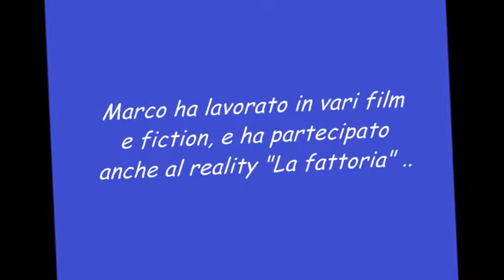Marco Basile.mp4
Video dedicato all'attore Marco Basile e a tutti i suoi fan !

canzone "scorpions - sand me an angel"